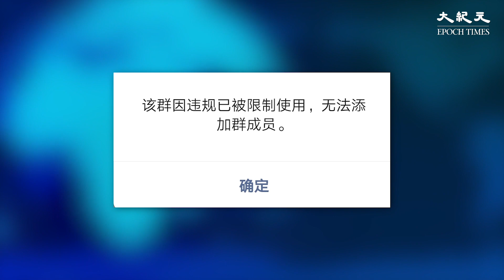過去一周，因為向被白紙運動抗爭者親友提供法律諮詢，河南律師王勝生遭到來自司法部門騷擾和威脅。